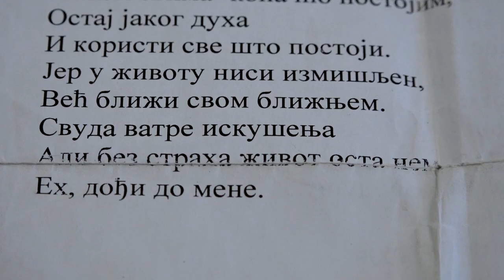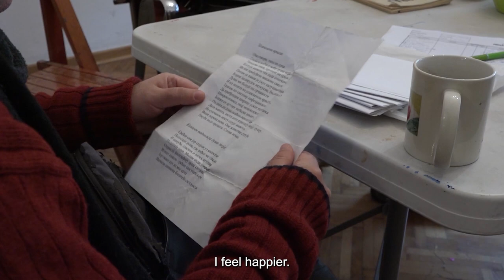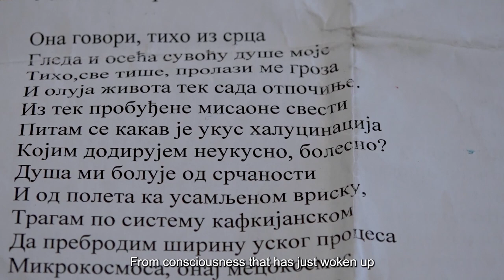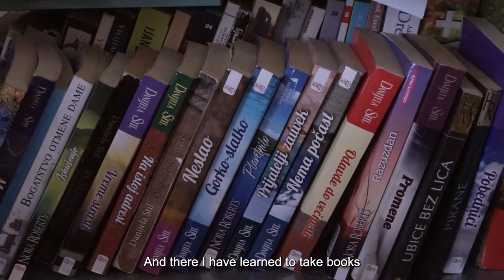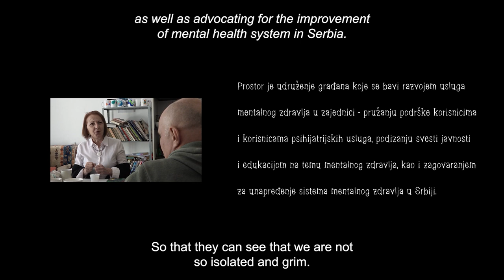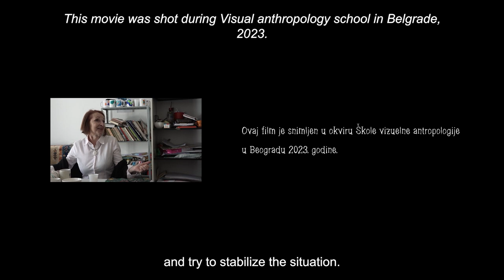Naš prostor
Film prati korisnike psihijatrijskih usluga u Prostoru, udruženju gde se ljudi brini jedni o drugima, stvaraju umetnost i diskutuju o njoj.

Autori: Vanja Matić, Vanja Štulić

Ovaj film je snimljen na radionici Škole vizuelne antropologije u Beogradu u organizaciji Centra za vizuelnu antropologiju - VAC